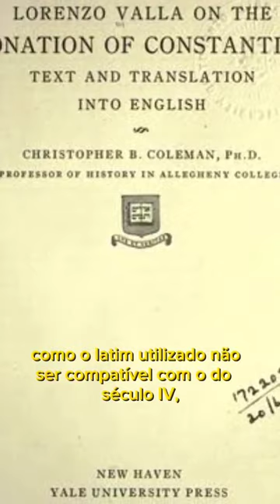A maior "fake news" da História?? A Doação de Constantino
Não esqueçam de ver nossos outros vídeos!

Preparem-se para o Enem no nosso canal do YouTube, são mais de 1000 vídeos com toda a matéria de forma detalhada e aulas ao vivo de segunda a sexta!

Bons estudos e sigam seus sonhos!